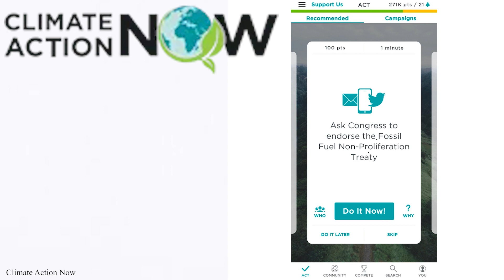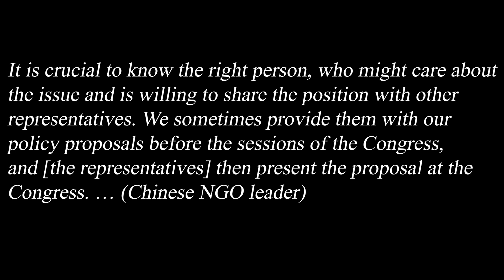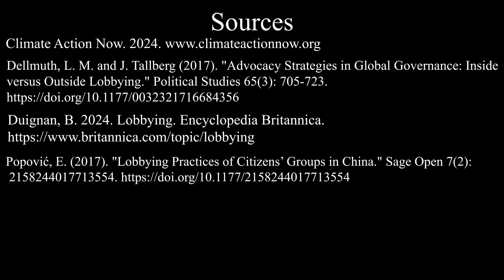2 3 Lobbying